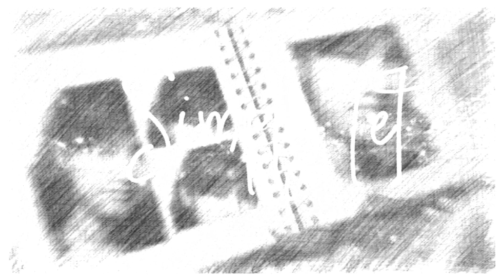Feast of Saint Pio of Pietrelcina - September 23rd | SimplyMe